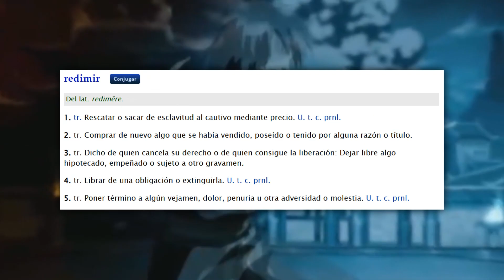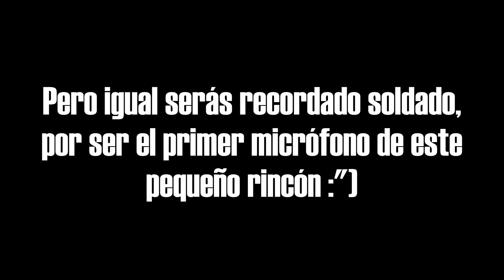La VERDAD sobre la MUERTE de ENVY y su ERRÓNEA interpretación | La Redención de Envy en FMAB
Una interpretación errónea atribuida a la muerte de Envy es su supuesta redención, debido a todo el ambiente triste y de lamento que se arma. Sin embargo, vengo a exponer la verdad tras Envy de FMAB. ¿En verdad se redimió? ¿Edward Elric lo perdonó?

¿Hay algo en lo que no estás de acuerdo conmigo? ¡Házmelo saber en la caja de comentarios!✨
¿Te gustó el video? Seguro te interesará también ver esto:

Disfruten.